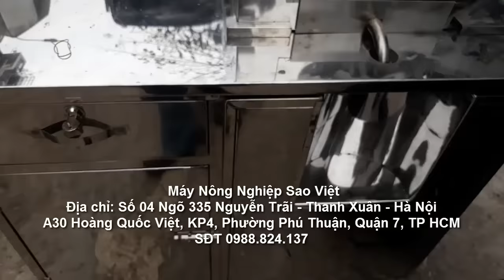Máy ép nước mía siêu sạch F3 750 ép 2 cây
* CLIP VỀ  MÁY ÉP NƯỚC MÍA SIÊU SẠCH ÉP 2 CÂY CẢ THÙNG ĐẨY TO F3 750
XƯỞNG SAO VIỆT TRỰC TIẾP SẢN XUẤT - PHAY TIỆN TRÊN NGUYÊN 1 QUẢ CỤC INOX PHI LỚN, LÔ BÁM NHÁM GIÚP KHÔNG PHẢI ẨN MÍA, MÍA LUÔN BÁM, ĐẶT LÀ BÁM, LÔ INOX BÁM NHÁM, ĂN HẾT TẤT CẢ CÁC LOẠI MÍA TO, K PHẢI CHẺ MÍA, BÃ MÍA K NÁT VỤN RA MƯỢN BÃ, NƯỚC MÍA CÓ BỌT, HÀNG CAO CẤP CHẤT LƯỢNG CAO - BẢO HÀNH 18 THÁNG .

XƯỞNG SẢN XUẤT MÁY ÉP NƯỚC CAO CẤP SAO VIỆT
Hà Nội : Số 04 Ngõ 335 Nguyễn Trãi, Thanh Xuân, Hà Nội (Trên Hầm Chui Nguyễn Trãi )
- CÓ CHỖ ĐẬU XE Ô TÔ CHO KHÁCH HÀNG  -
Thời gian:  Từ 8h - 21h (tất cả các ngày trong tuần)

TP HCM :  Hoàng Hoa Thám, Phường 12, Quận Tân Bình, TP HCM
Hotline (24/7) : 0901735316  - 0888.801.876 (vinaphone di động)
Thời gian:  Từ 8h - 17h (từ thứ 2 - thứ 7)